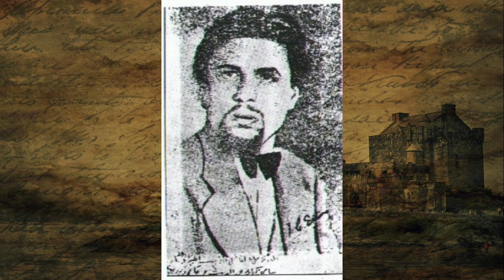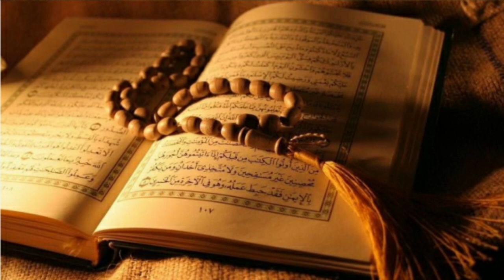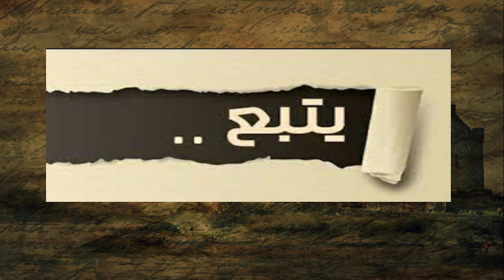لماذا أنا ملحد؟ الحلقة الأولى: أيام الطفولة